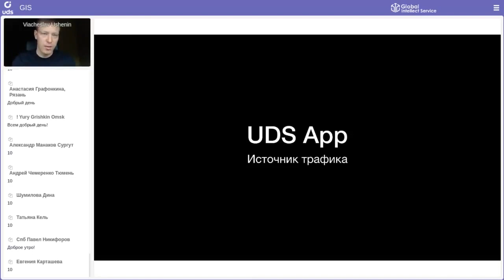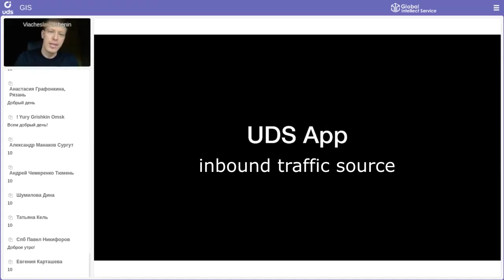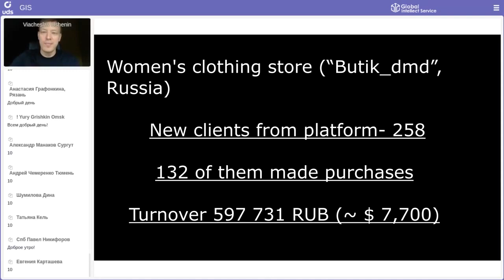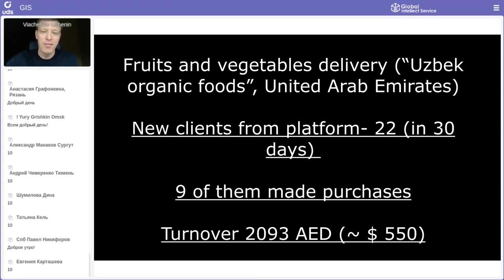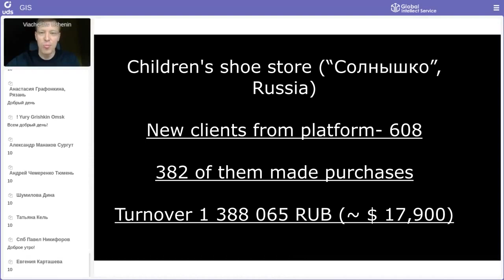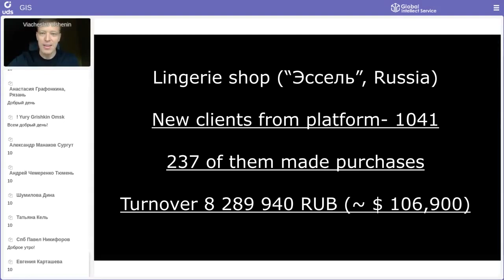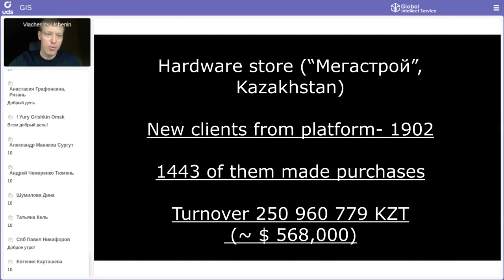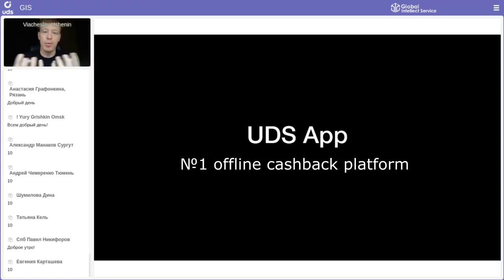Inbound traffic volume through the UDS app(data as for April 2021)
1:58 Women's clothing store (“Butik_dmd”, Russia)
new clients from platform- 258
132 of them made purchases
turnover 597 731 RUB (~ $ 7,700)

3:04 Car wash network (“Аквастар”, Russia)
new clients from platform- 394
183 of them made purchases
turnover  693 408 RUB (~ $ 8,900)

3:25 Fruits and vegetables delivery (“Uzbek organic foods”, United Arab Emirates)
New clients from platform- 22 (in 30 days)
9 of them made purchases
Turnover 2093 AED (~ $ 550)

3:46 Restaurant (“Pasta e Vino”, Ukraine)
New clients from platform- 155
102 of them made purchases
Turnover  295 976 UAH (~ $ 10,200)

3:51 Cosmetic retail (“Beauty Box retail”, Russia)
New clients from platform- 490
243 of them made purchases
Turnover  763 177 RUB (~ $ 9,800)

3:57 Detailing center (“PRO.Техцентр”, Russia)
New clients from platform- 150
98 of them made purchases
Turnover  853 469 RUB (~ $ 11,000)

3:56 Beauty salon (“Сантэ”, Russia)
New clients from platform- 122
82 of them made purchases
Turnover  945 342 RUB (~ $ 12,200)

4:05 Jewelry store (“Senat”, Ukraine)
New clients from platform- 161
78 of them made purchases
Turnover 321 798 UAH (~ $ 11,170)

4:12 Children's shoe store (“Солнышко”, Russia)
New clients from platform- 608
382 of them made purchases
Turnover 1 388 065 RUB (~ $ 17,900)

4:22 Bathhouse (“Ирония Судьбы”, Russia)
New clients from platform- 643
472 of them made purchases
Turnover 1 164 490 RUB (~ $ 15,000)

4:25 Massage (“Time4me”, Russia)
New clients from platform- 138
58 of them made purchases
Turnover 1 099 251 RUB (~ $ 14,100)

4:33 Doors and ceilings (“Арт Двери”, Russia)
New clients from platform- 342
48 of them made purchases
Turnover 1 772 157 RUB (~ $ 22,800)

5:06 Medical Center (“Уро Про”, Russia)
New clients from platform- 307
231 of them made purchases
Turnover 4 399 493 RUB (~ $ 56,700)

6:00 Dental clinic (“Магия Улыбки”, Russia)
New clients from platform- 233
98 of them made purchases
Turnover 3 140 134 RUB (~ $ 40,500)

6:06 Restaurant (“Брудершафт, Russia)
New clients from platform- 1819
950 of them made purchases
Turnover 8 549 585 RUB (~ $ 110,300)

6:15 Cafe (“Свитер”, Russia)
New clients from platform- 324
244 of them made purchases
Turnover 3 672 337 RUB (~ $ 47,384)

6:21 Mobile store: apple, xiaomi, samsung (“Hi Store”, Russia)
New clients from platform- 385
143 of them made purchases
Turnover 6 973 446 RUB (~ $ 89,900)

6:26 Lingerie shop (“Эссель”, Russia)
New clients from platform- 1041
237 of them made purchases
Turnover 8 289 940 RUB (~ $ 106,900)

6:33 Pub (“Come In Pub”, Russia)
New clients from platform- 1059
810 of them made purchases
Turnover 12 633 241 RUB (~ $ 163,000)

6:39 Supermarket (“Спутник”, Russia)
New clients from platfrom- 4545
2688 of them made purchases
Turnover 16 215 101 RUB (~ $ 209,227)

6:43 iPhone store (”I-Club”, Ukraine)
New clients from platform- 1219
912 of them made purchases
Turnover 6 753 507 UAH (~ $ 232,000)

6:47 Sanatorium (“Ключи”, health resort, Russia)
New clients from platform- 971
682 of them made purchases
Turnover 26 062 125 (~ $ 336,285)

6:52 Hardware store (“Мегастрой”, Kazakhstan)
New clients from platform- 1902
1443 of them made purchases
Turnover 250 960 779 KZT (~ $ 568,000)